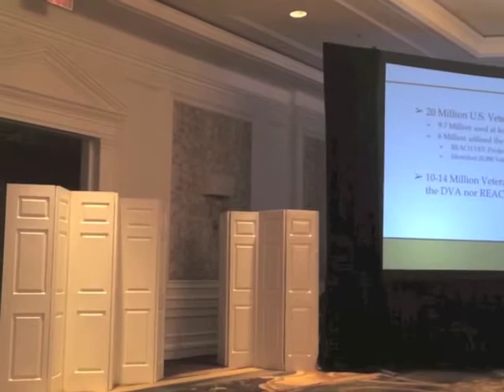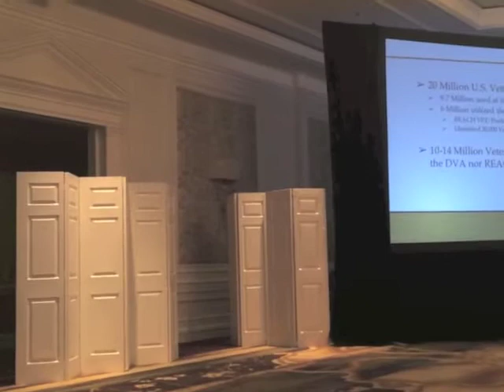2018 Capital Data Summit University Challenge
Veteran suicide has become a pressing national issue in the United States. While Veterans make up just under nine percent of the U.S. population, Veterans account for over 18 percent of all suicides in the U.S. (VA.gov report)

During the Capital Data Summit’s new University Challenge on Feb. 28, 2018, student teams from the region’s universities leveraged data science tools and techniques to analyze the demographics of Veteran suicide, propose ways in which social media and other data can be used to identify and locate at-risk Veterans, and offered solutions to addressing the issue.

Teams were judged on how well they were able to explore the available data, their overall approach and use of modeling, visualization and other big data techniques, and their creativity in presenting solutions to the challenge questions.

University Participants:
Virginia Tech

Congratulations to the University of Virginia, 2018 Capital Data Summit University Challenge winner!